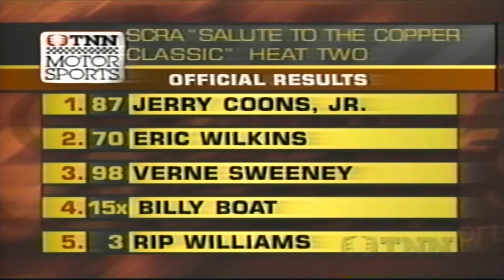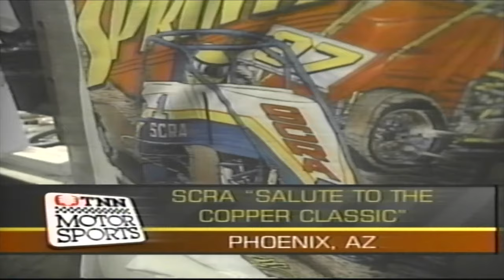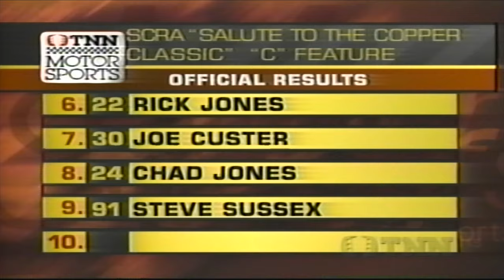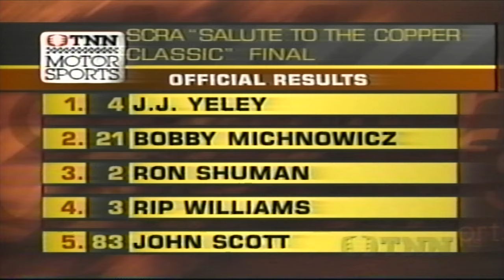SCRA Sprint Cars Manzanita Speedway "Copper Classic" (1997)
SCRA Sprint Cars at Manzanita Speedway for the Copper Classic back on Feb 8, 1997